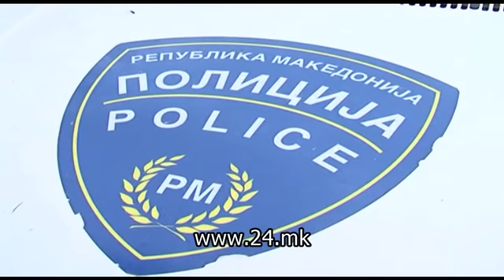Сузбиена криминална група што се занимавала со недозволена продажба на дрога и оружје